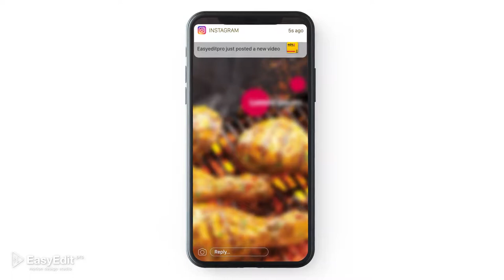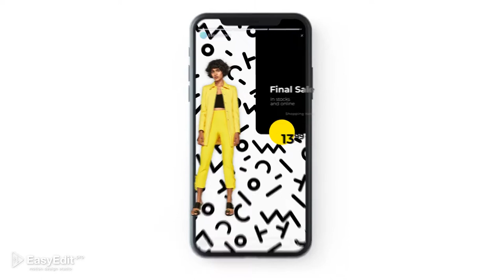Social Media - Design for Posts (After Effects Template)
Features:
- After effects CS5.5 and above
- 1080:1920, 1080:1350, 1080:1080
- Modular Structure
- Photos and Videos not included